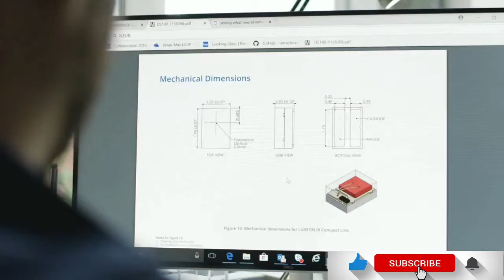Top 5 Latest Laptop of 2020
Hlo friends Today we see about top 5 latest laptop of 2020
i hope u like this video and give me your support